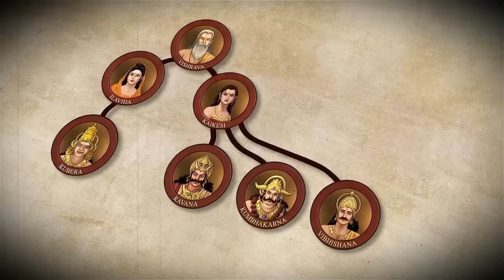महाभारत में पांडवो से मिलने क्यों आये थे विभीषण ? 99% हिन्दू नहीं जानते ये रहस्य !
महाभारत में पांडवो से मिलने क्यों आये थे विभीषण ? 99% हिन्दू नहीं जानते ये रहस्य ! काँप उठे पांडव जब महाभारत में आया रामायण का ये योद्धा।

  आखिर क्या करने आये थे महाभारत में विभीषण युद्ध में किसका साथ दिया विभीषण ने और क्या हुआ तब जब विभीषण का हुआ श्री कृष्ण से सामना। हिन्दू धर्म ग्रंथो में हमे कुछ चिरंजीवियों का वर्णन मिलता हैं। जिन्हे साक्षात ईश्वर द्वारा अमरता का वरदान मिला हैं। ये चिरंजीवी कलयुग के अंत तक जीवित रहेंगे और अंत में श्री हरी के कलयुगी अवतार कल्की का दर्शन करेंगे। हनुमान जी और भगवन परशुराम की तरह ही विभीषण की भी गिनती इन्ही चिरंजीवियों में होती हैं। इन्ही की तरह ही विभीषण आज भी ज़िंदा हैं। जिन्हे आज भी श्री लंका की गुफाओ में देखने का दवा किया जाता हैं। द्वापर युग में भी विभीषण के होने के संकेत मिलते हैं। तो आखिर क्या थी विभीषण की महाभारत में भूमिका और और क्या हुआ तब जब श्री कृष्ण का हुआ विभीषण की सेना से सामना ?